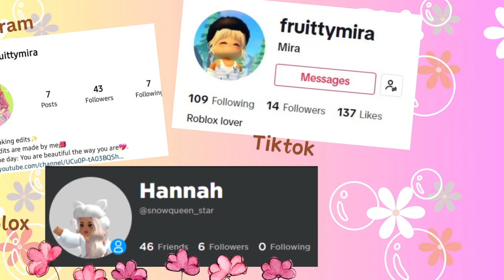Our Family MORNING ROUTINE! || FIGHTS?! || WE WENT TO THE BEACH?💦🏖️ || Roblox Berry Avenue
Hello everyone, In this video Me and my kids will be spending our day at the beach.
My roblox account 👇
Questions and answers about my chanel:
1. What do you use to make your intro's?
*+* I use canva to make my intro's for every video i upload.
2. Where do you get the music you use?
*+* I get my music from the youtube library
3. Who are the people you roleplay with on bloxburg in real life?
*+* one of them is my cousin and the other two are my bestfriends.
4. What do you use to record?
*+* I use a recording software called OBS Studio and i mostly record using either capcut or Microsoft Clipchamp.